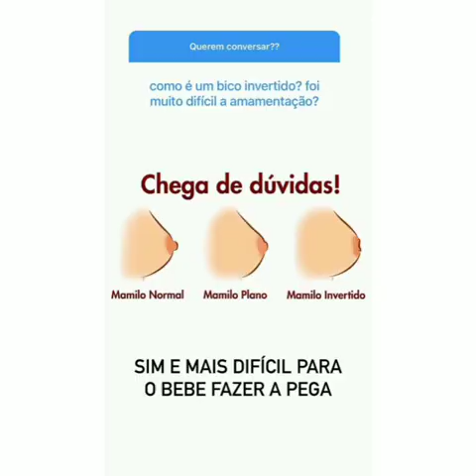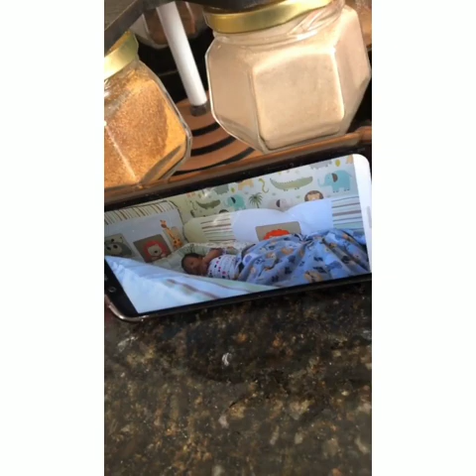Dani Mendes respondeu a seguidora que mandou ela ir arrumar unha